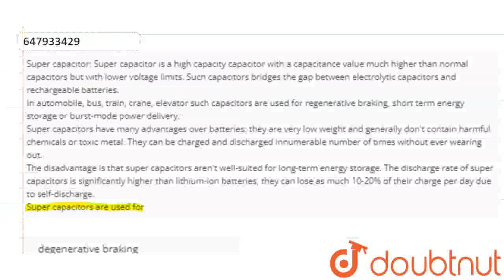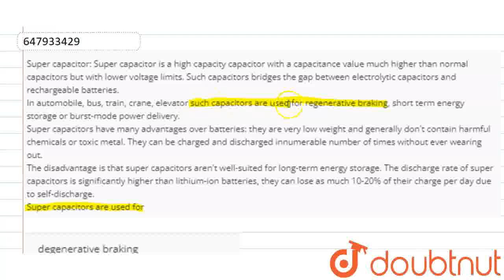Super capacitor: Super capacitor is a high capacity capacitor with a capacitance value much high...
Super capacitor: Super capacitor is a high capacity capacitor with a capacitance value much higher than normal capacitors but with lower voltage limits. Such capacitors bridges the gap between electrolytic capacitors and rechargeable batteries. In automobile, bus, train, crane, elevator such capacitors are used for regenerative braking, short term energy storage or burst-mode power delivery. Super capacitors have many advantages over batteries: they are very low weight and generally don\'t contain harmful chemicals or toxic metal. They can be charged and discharged innumerable number of times without ever wearing out. The disadvantage is that super capacitors aren\'t well-suited for long-term energy storage. The discharge rate of super capacitors is significantly higher than lithium-ion batteries, they can lose as much 10-20% of their charge per day due to self-discharge. Super capacitors are used for
Class: 12
Subject: PHYSICS
Chapter: ELECTROSTATIC POTENTIAL AND CAPACITANCE
Board:CBSE

👉 Have Any Query? Ask Us.